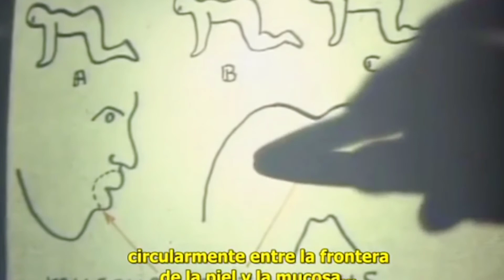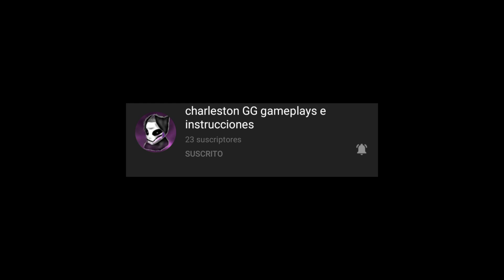EL 100 PIES HUMANO | Reseña: Una película con un contexto muy asqueroso - Matt Three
Este es un vídeo en dónde doy mi opinión sobre la película del 100 pies humano, enceño escenas breves de la película, junto a pequeños chistes Sarcásticos y explicó las cosas que me gustaron y las cosas que no.

¿Y dime qué te pareció mí video? (Escribeme en los comentarios quiero saber tú opinión)